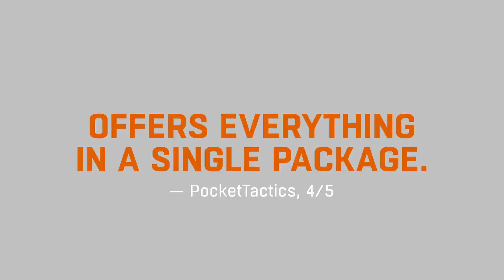Dying Light: Platinum Edition | Accolades Trailer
Containing four DLCs and seventeen skin bundles, Dying Light: Platinum Edition brings together everything you need to explore all the post-apocalyptic world has to offer.

The retail Platinum Edition includes...

- Dying Light – the full award-winning game.
- Dying Light: The Following – a huge expansion complete with a new story, vast original map, and a customizable buggy to drive.
- Dying Light: Bozak Horde – a challenging game mode with its own side story.
- Cuisine & Cargo – two additional quarantine zones.
- Ultimate Survivor Bundle – exclusive weapons and outfits.
- Hellraid – a new game mode in a dark-fantasy setting.

Includes a two sided map, stickers, survival guide, 4 DLC and 17 skin bundles.